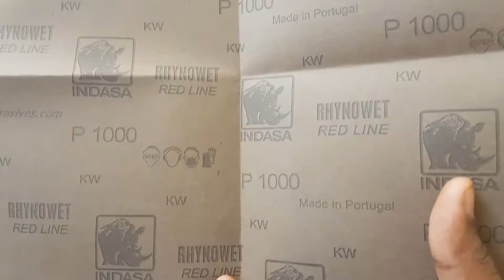How to clear coat a scooter yourslef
How to Spray Clear Paint On scooter to look Brand New Only 5 Minutes.
a cheap diy at home.